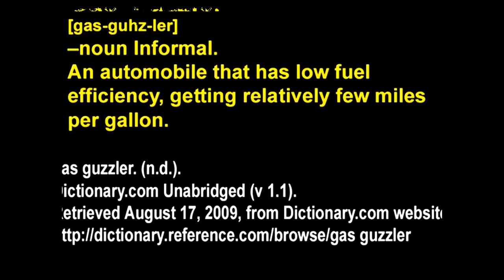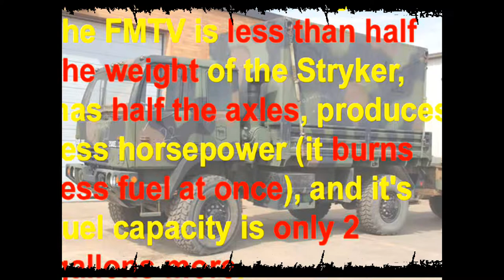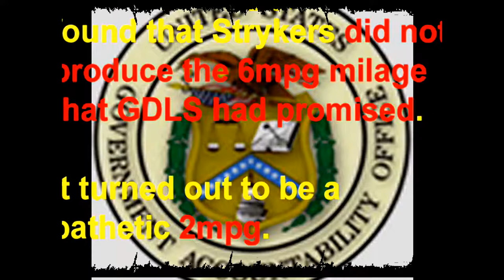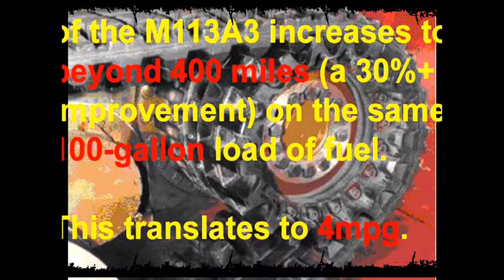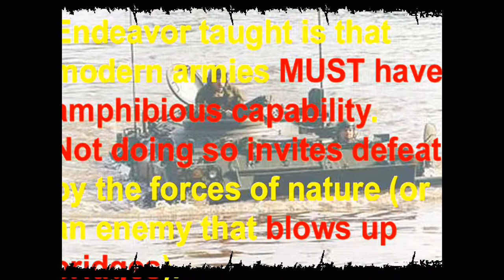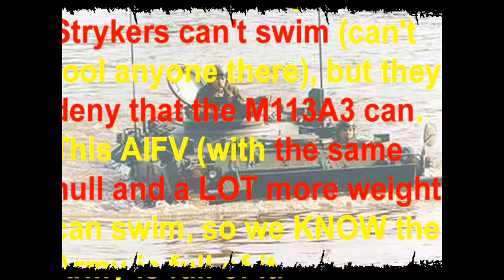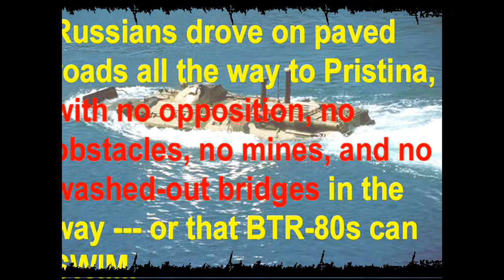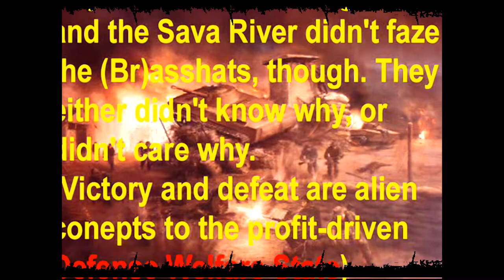The REAL Stryker! Chapter 3 Mobility 6 6